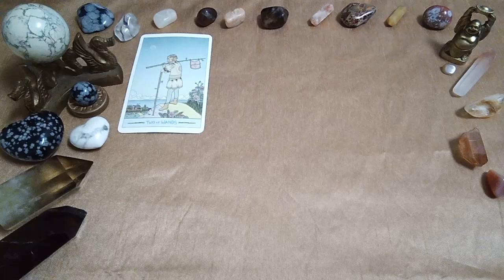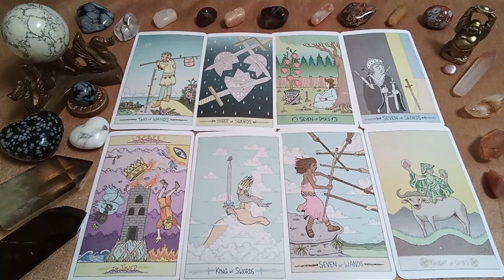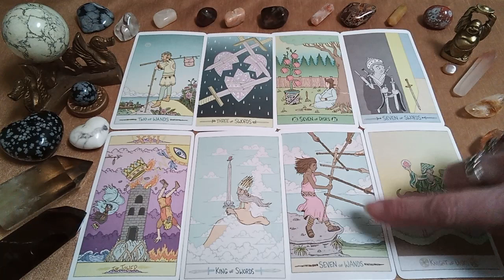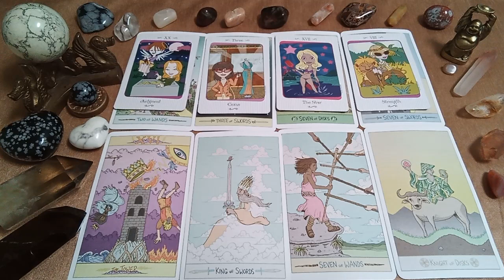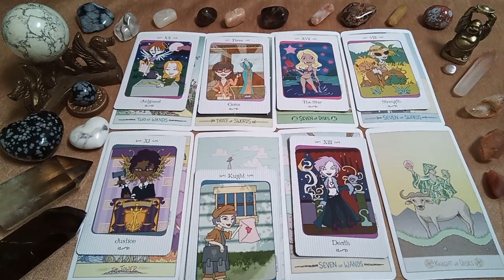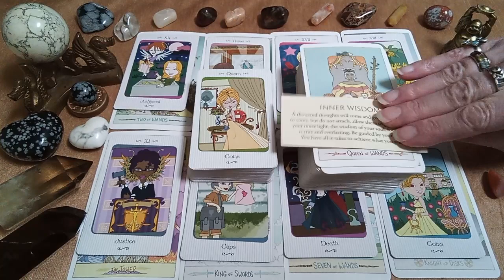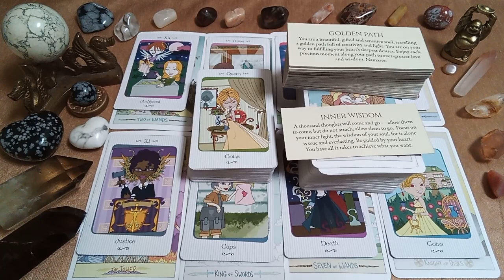AQUARIUS divine intervention has stepped in to realign your person🌠💖🌻♒Tarot Reading MESSAGES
~For~
~Someone~
~Somewhere~

Thanks & Appreciation to the  Creators of the Decks Used in this Reading:

Eternal Light Guidance Cards by Toni Carmine Salerno
The Luna Sol Tarot by Darren Shill & Mike Medaglia
Vanessa Tarot by Lynyrd Narciso

Peace Be With You!
Much Love
Twinsoultree